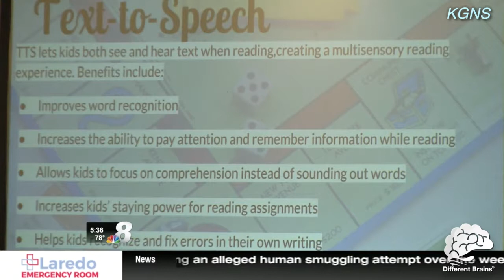Girl With Down Syndrome Expresses Self Through Painting – W.I.N.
The Neurodiversity News Show, hosted by the Different Brains Inc. interns. Today’s host: Adrienne Sassano!

In this episode, a nonverbal girl with Down syndrome uses art to tell her story, NYU studies a an under-examined symptom of Parkinson’s, and a pair of twins with autism have a love for running marathons! These stories and more in this week’s edition!

[00:12] To kick things off, a nonverbal girl with Down syndrome is using art to share her story.
[00:42] A facility in Nebraska is using music to help patients with Alzheimer’s.
[01:16] NYU is conducting a study on a less-examined symptom of Parkinson’s.
[01:50] Next, let’s take a look at how one Texas organization spread awareness for dyslexia.
[02:22] And finally, over in New York, a pair of twins on the autism spectrum have developed a love for running marathons.